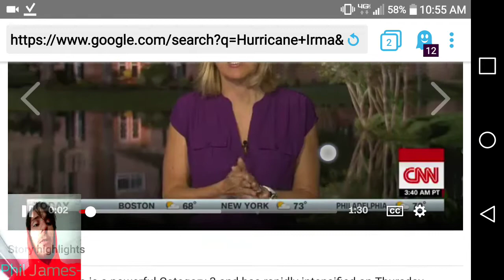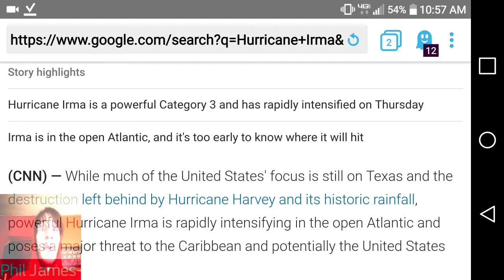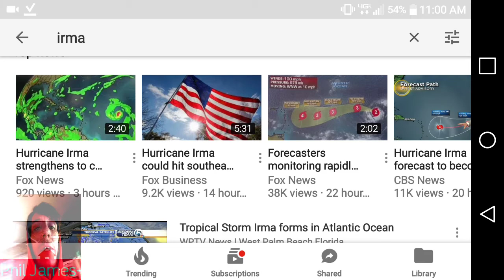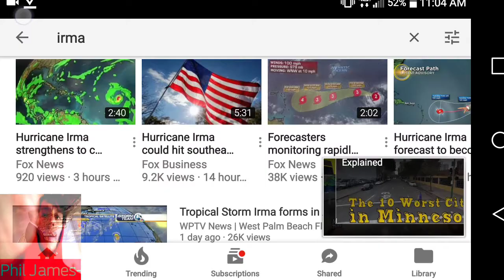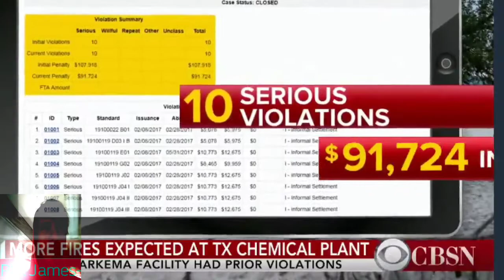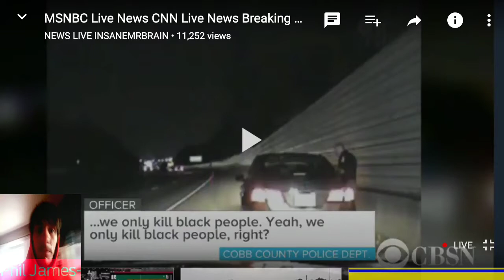Harvey aftermath, and right into Irma... Stay ready.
Stay ready people. This weather warfare is not finished. From the way I see it, Harvey is on its way to me here in Ohio. And Irma is on its way to smash directly into the east coast, right around New York to South Carolina. I believe that this soon to be Cat 5 will hit on 9/11. Just what I'm seeing, and how im taking this.
I hope not, but we have weather manipulation terrorists. So expect the worst.